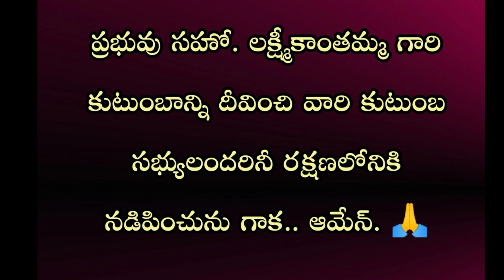Sister Lakshmi Kanthamma gari Testimony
God's Grace Church, Vanasthalipuram, Hyderabad